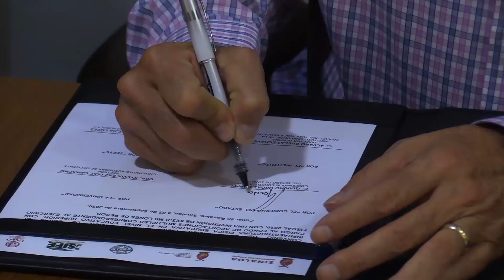Quirino signa convenio con la UAdeO para inversión en su infraestructura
El acuerdo contempla una inversión de 23.8 millones de pesos; totalizan 147 millones de pesos en lo que va de la presente administración.